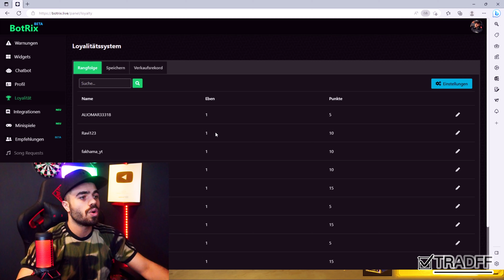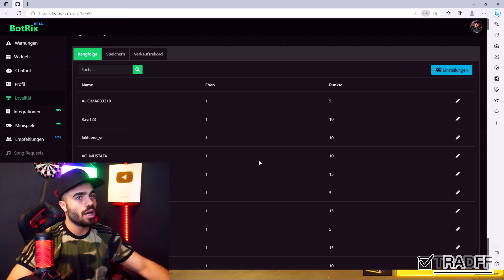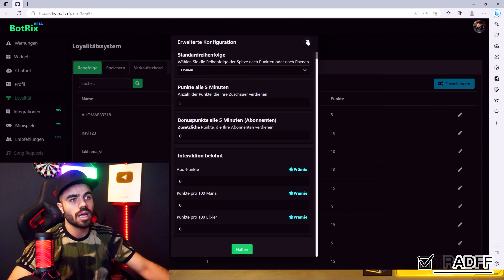شرح متجر علي عمر الجديد جواهر فري فاير مجانا جودة عالية 4K FF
شرح متجر علي عمر متجر الجواهر علي عمر فري فاير جواهر مجانا تجميع النقاط اربح جواهر فري فاير
جواهر فريفير شحن جواهر فري فاير مجانا Ali-Omar-333 _trovo